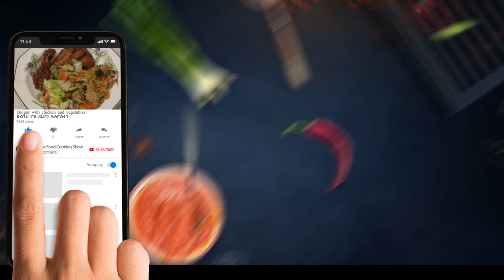Eritrean Food / How To Make Soy Milk / ኣሰራርሓ ናይ ሰበረ ጸባ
Licensor's Author Username:
EasyEdit

Licensee:
Yonas Gebrab

Item Title:
Cooking Delicious Food Show

Licensor's Author Username:
HappyCorporation

Licensee:
Yonas Gebrab

Item Title:
The Cooking